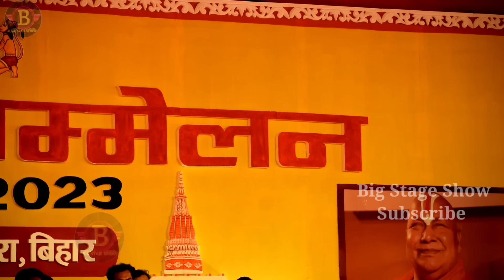पवन सिंह आए सपोर्ट मे बागेश्वर बाबा के Pawan Singh Ne Bageswar Baba ke liye kye bola Stage show